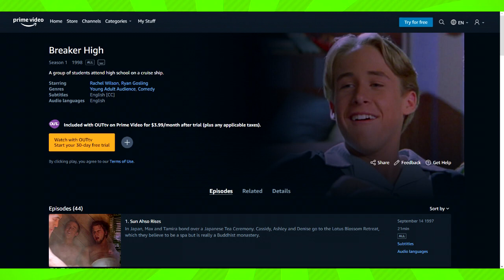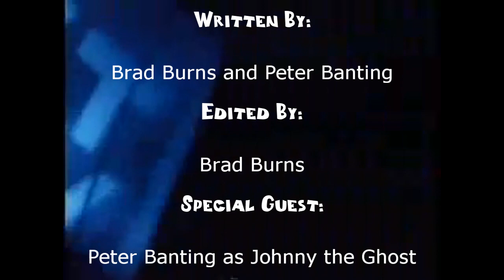YTV Retrospective Episode 32: Breaker High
We are celebrating over 30 years of the well-known Canadian channel for kids; YTV. Talking about the shows and everything in between that made this channel so well known.

Episode 32: High School Cruise Ships, Ryan Gosling, and Richard Ian Cox.